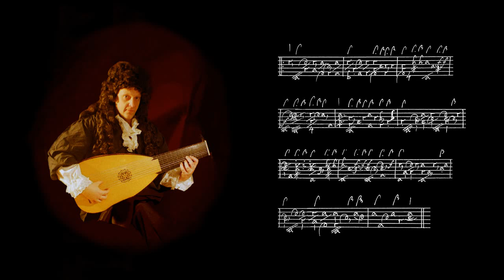Jacques Gallot - L'Amant malheureux - Robert Eklund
Robert Eklund plays L'Amant malheureux by Jacques Gallot (c. 1625 - c. 1695).

Instrument: 11-course baroque lute after Hans Frei. Lute maker: Michael Lowe, Wootton-by-Woodstock, England, 2004.

Recorded live in studio at the In The Labyrinth Studio, Stockholm, Sweden. Recording and mixing by Peter Lindahl.